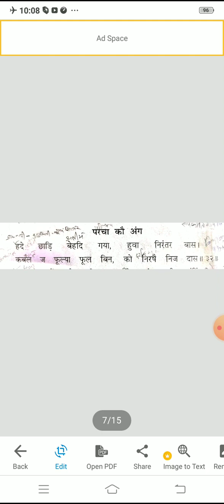BA l, Paper l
ज्ञान विरह कौ अंग - कबीरदास